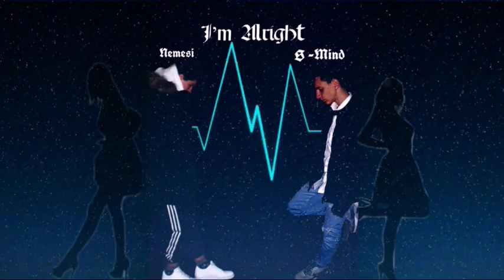I'm Alright - Simone Guerra feat. Air Bobo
TESTO

[Intro]《Nemesi》
I think only of her
(penso solo a lei)

[Ritornello]《Nemesi》
It all started one night
And I tell she i'm alright

(Tutto è iniziato una notte
Mi chiama al telefono e mi chiede se sto bene
E io le dico che sto bene)

[Strofa 1]《S-Mind》
E sto bene perché sento te,
sto bene perché per la prima volta ho visto te,
E sto bene perché ho avuto l'occasione di parlarti
un dipendenza vera ora non riesco più a lasciarti,
ti vedo e penso che sei l'unica parliamo ma più avanti andiamo
più Io mi affeziono a te
Fino a che la gelosia comincia a farsi sentire
E i dubbi sul nostro futuro mi iniziano a salire
Allora dopo la tua buonanotte penso e provo ad ascoltare il mio vero sentimento ed inizio un discorso che ti dico per davvero
ti parlo così bene che neanche mi sembra vero
La tensione mi fa sciogliere
mi tremano le gambe
per me ora sei diventata quella più importante
Sentimenti così provati neanche una volta fino a quando tu bussasti alla mia porta
Alla fine capii che di te mi innamorai
un blocco nello stomaco mi tormenta e non sai
Cose così per una fatte mai
Dunque presi coraggio e alla fine ci provai.

Mi chiama al telefono e mi chiede se stai bene
E io dico che sto bene)

[Strofa 2]《S-Mind》
 primo bacio sotto le stelle
Con te mi sembra di passar le serate più belle
Le altre non contano niente perché adesso ho solo una tipa in mente
Parlo piano e ti guardo negli occhi in cui mi perdo e comincio a fantasticare
un sogno così grande che già mi devo svegliare,
forse la devo smettere di immaginare
La delusione è stata la mia forza
grazie a chi rifiuta non sa mi rafforza
E mi apre un altra porta
Si li ringrazio mi fanno un piacere
Di impegnarmi per loro non mi sentirò più in dovere
Quindi prego ciao non li voglio vedere

Tutt'ora credo nell'amore
ma non mi fido di molte persone
ci sono delle cose che non riesco ad ingoiare
ma fin che sto bene lascio passare
il problema è quando ricomincio a
pensare
e mi rendo conto che un Po fa ancora male
questo è l'unico modo che mi fa sfogare prima che nel sogno inizio a riaffogare,ripartono le pare
Ripensando a quella chiamata al cellulare